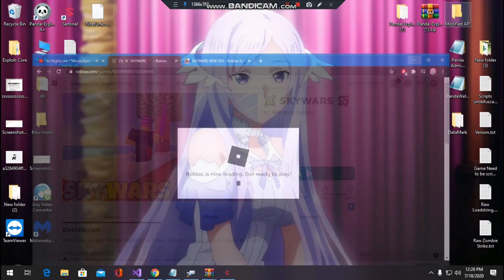NEW! SKYWARS GUI - WORKING! - MINE ALL / MEGA VIP TP / VIP TP / SPAWN TELEPORT AND ETC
SUBSCRIBE FOR MORE AND TURN ON THE BELL 🔔  SO YOU WON'T MISS ANY NEW VIDEO AND LIKE 👍 TO SUPPORT ME AND SHARE THE VIDEO TO YOUR FRIENDS SO WE CAN GET TO 10K SUBSCRIBERS FAST ENJOY!!!

💜 S.T Team ( Skycloud-Technology Team.)💚

⚠️ COPYRIGHT! ⚠️